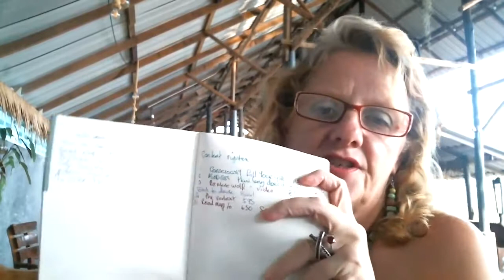The book to help women get out of their way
A self help book to for  women who want to quickly get out of their own way and play a bigger game.

The pandemic inspired me to write a self help book to empower women get out of their own way and play a bigger game.

GET OUT OF YOUR OWN WAY - Empowering women to THRIVE in all circumstances, own there divine feminine essence, personal power, value, strength and lead unapologetically.

With love as always... Wxx

Wendy Kier 💎

Conscious Coaching and Mentoring
Dream More, Be More, Have More